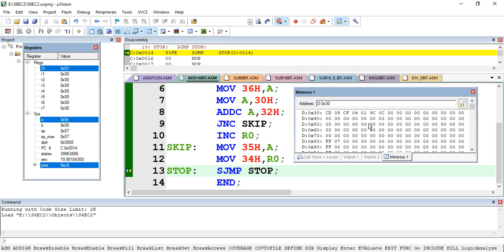8051 PROGRAM TO ADD TWO 16 BIT NUMBERS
Write an assembly level program to add two 16 bit numbers using 8051 microcontroller